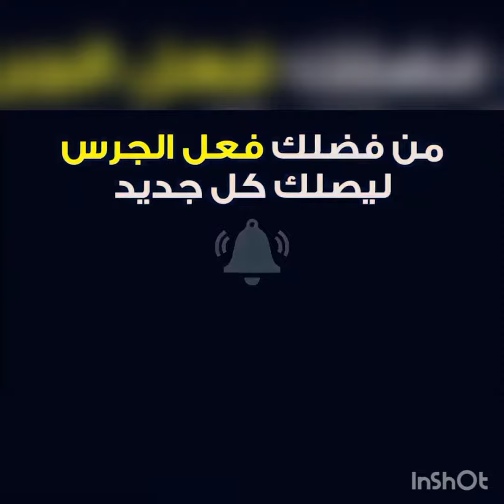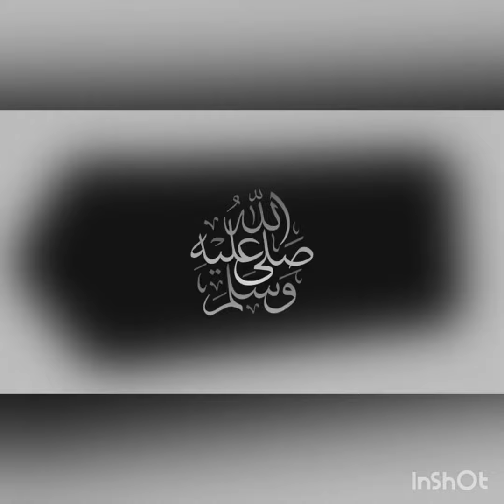مباراة بايرن ميونخ وريد بول اليوم بث مباشر في دوري ابطال اوروبا 2022